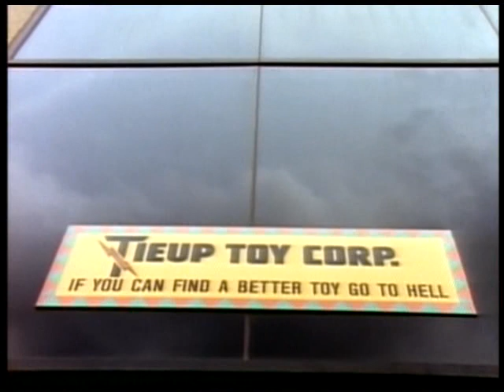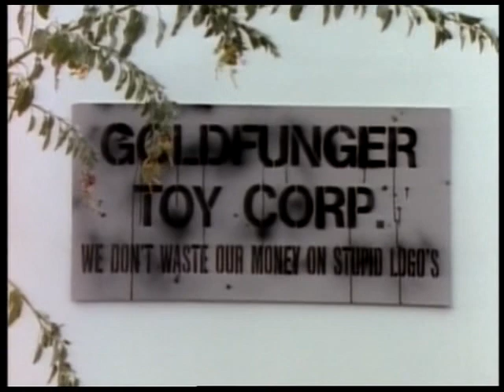Sledge Hammer Sledge En Juguetilandia S02E11 Latino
Ver  online la serie brigada A con audio latino
Hace dinero con una de las mejores paginas de hacer captcha.
ver online la pelicula completa de mi pobre angelito 1 en audio latino
ver online la pelicula completa de mi pobre angelito 2 en audio latino